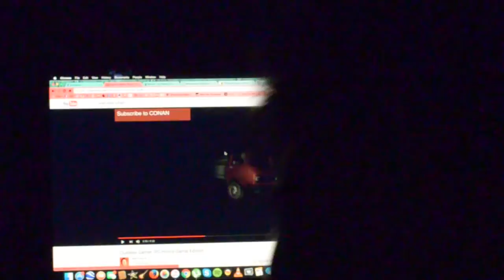Hooked Trailer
"Hooked" Multimedia Project